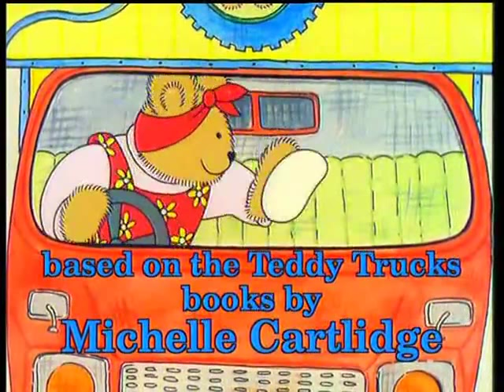Teddy Trucks - Episode 7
If you want to get it there -- call a bear! The Teddy Trucks Transport Company is at your service! There's Boss Bear at the control desk and his team of busy bears, including Gerry, Wilson, Dusty and Jacko. Follow them on the road in thirteen stories, as they drive from the garage to the shops, the station, the docks -- and, of course, a stop at Rosie's Café for tea! These full-of-fun animated stories are sure to delight all young children, especially those who love big trucks!

Abbey are the UK's leading, and award winning, distributor of children's entertainment. They have been releasing children's content in the UK for over 20 years and continue to increase their portfolio of children's brands.

For more information on Abbey Home Media - please visit us